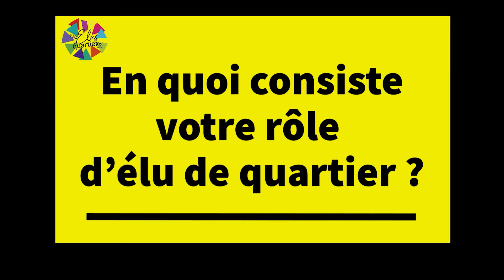Vos élus de quartier#6 - Frédérique Rouxel